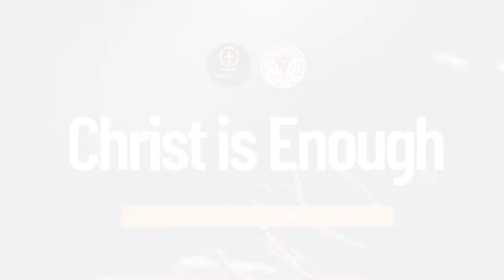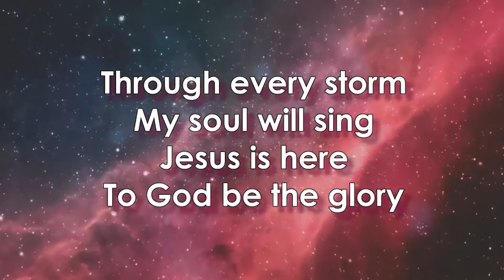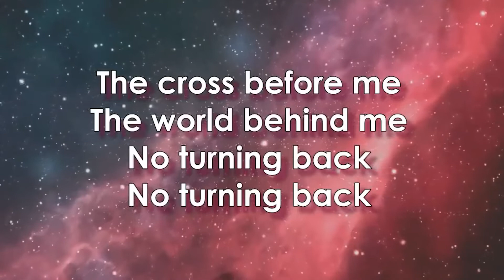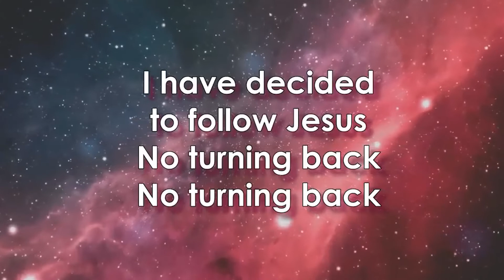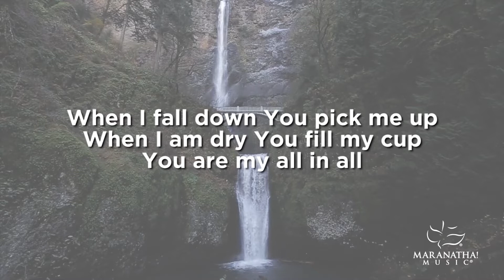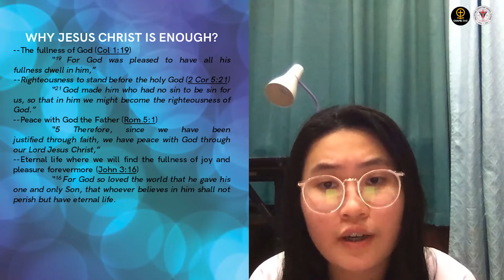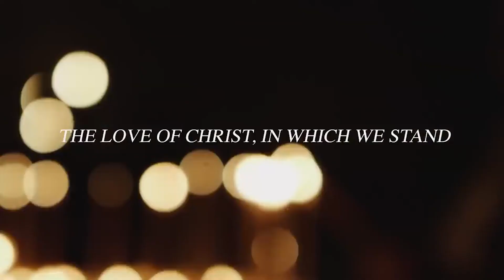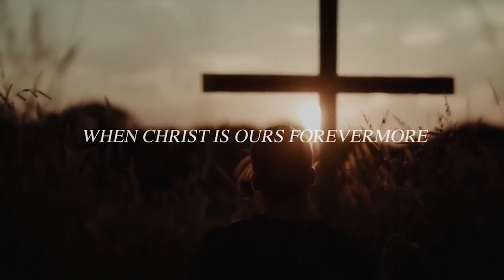Christ is Enough | April 22, 2022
Philippine Christian Gospel School
High School Department
Weekly Chapel Time | April 22, 2022